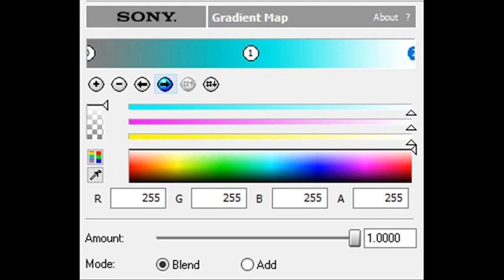How to Make Arkitech Chorded